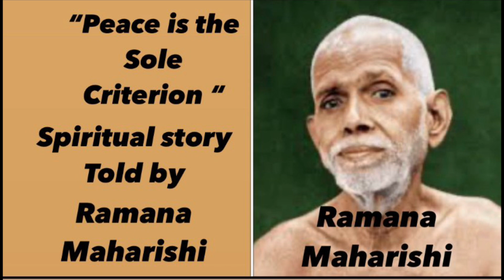Peace is the sole criterion/spiritual story